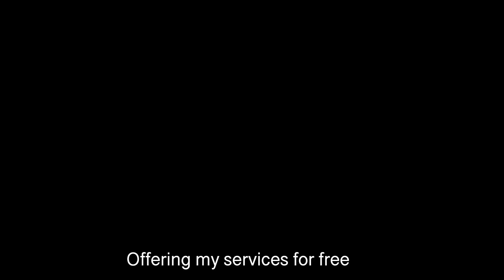Things I’m TOO old & unavailable for!! 🤣✨🔥 Let’s call it like it is. Grab a drink!🥃🍹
Hey friends!

Grab a drink! Let's talk about the things we are all WAY too old for! Let's get into it! And totally unavailable for! Share your opinions too in the comments below!

xoxo
JK

xoxo
JK

JK.